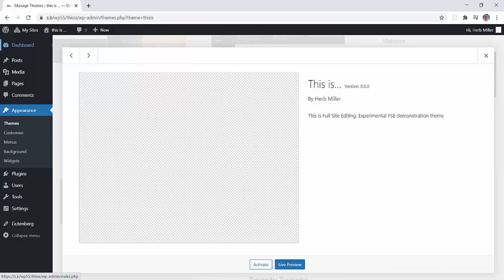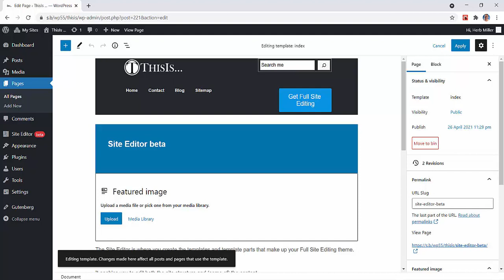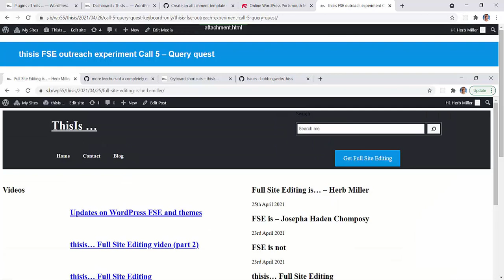ThisIs... A guide to FSE - narrated snapshots of the WordPress Full Site Editing experience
The WordPress Site Editor is currently being developed in the Gutenberg plugin. In this slideshow I demonstate the "ThisIs..." theme being construcuted from scratch. There are 55 screenshots each lasting 3 seconds. Not enough time for a proper narrative, but you should get the gist.

You'll see things that work and things that didn't quite work properly.
You won't see me writing any code, though I did need to edit style.css a couple of times for things that I couldn't put into the Global Styles file ( currently called experimental-theme.json ).

The Site Editor is still being developed. The screenshots were taken using WordPress 5.7.1 and Gutenberg 10.4.1. Now that Gutenberg 10.5.3 has been released some of them are already out of date!

The theme is available from GitHub

This video is part of a website I'm creating in order to give a presentation entitled "A guide to Full Site Editing, blocks and themes".

The presentation's first airing will be at the WordPress Portsmouth Online Meetup on the 19th of May 2021.